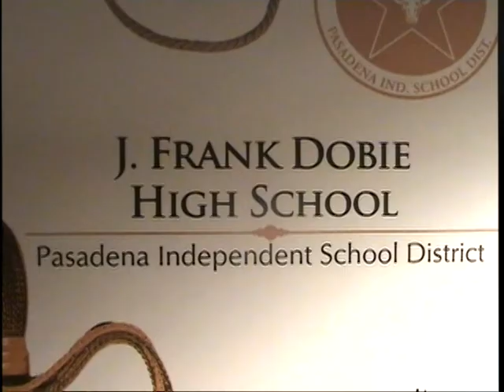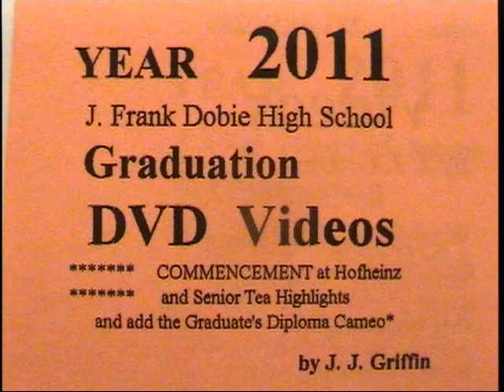J. Frank Dobie High School 2011 Commencement Address-by Robert E. Timmons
Time:     June 3, 2011  9 a,m.
                                Place:     Univ. of Houston, Hofheinz Pavilion, Houston, Texas

Robert E. Timmons delivers the Commencement Address to the graduating class of 2011 from J. Frank Dobie High School..  He takes his classmates on a journey to help put the experience of the last four years into clearer perspective.

The speech is captivating and logical, a brief glimpse into the past from this upcoming  spokesman of the future.